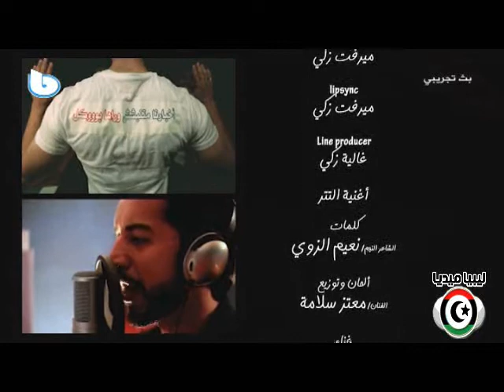مراجع و حليمة - الحلقة الثالثة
حنان المقوب تقدم " مراجع وحليمة "
بطولة :
هانيبال الزوي - إيمان الهادي - وليد القهوجي - مصطفى خضر - حنان المفوب